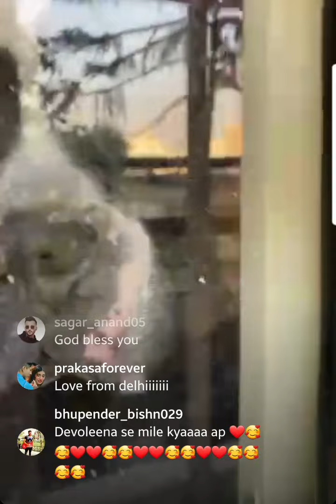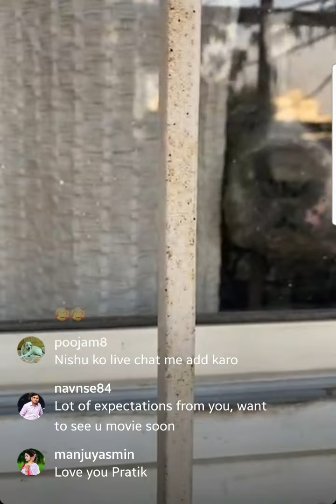PRATIK LIVE : PRATIK ne bataye apne aane wale naye Show ke baare mein aur AKASA ke saath ka Rishta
Hello Viewers, Buy A Ticket And Tighten Your Seatbelts To Get The Latest News Of BIG BOSS. We Hope That You Will Enjoy The Different Spicy News And Gossip's That We Will Serve To You Between Your Ride.
In This Video You Will See :- PRATIK LIVE : PRATIK ne bataye apne aane wale naye Show ke baare mein aur AKASA ke saath ka Rishta